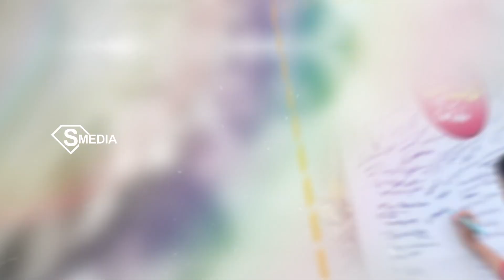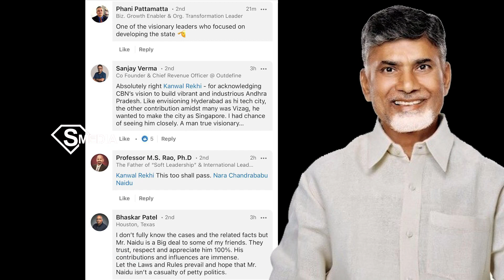CBN New Song | ఆంధ్రప్రదేశ్ ప్రజల గుండెలను పిండేస్తున్న పాట | జైలు దగ్గర నారా భువనేశ్వరి | s media